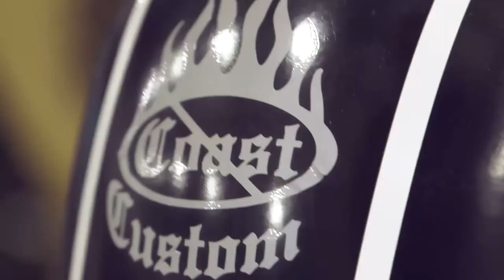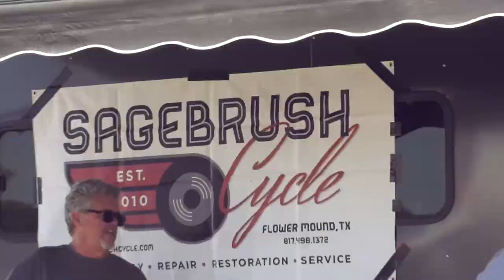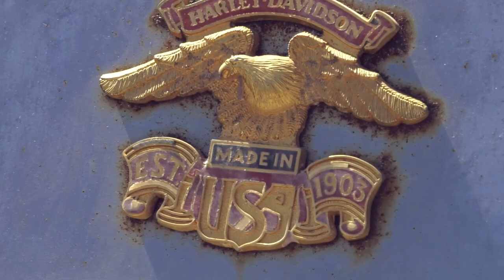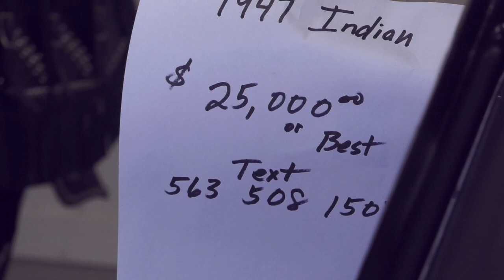World Largest Motorcycle Swap Meet | The Heart of the Story with Gary Metivier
Inspirational stories of everyday people using their time and their talents to make our world a better place.